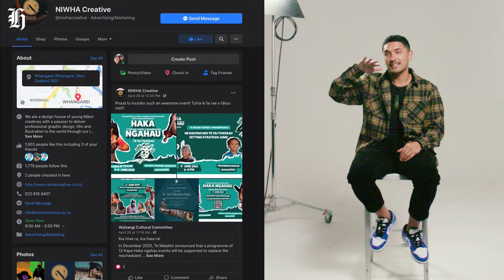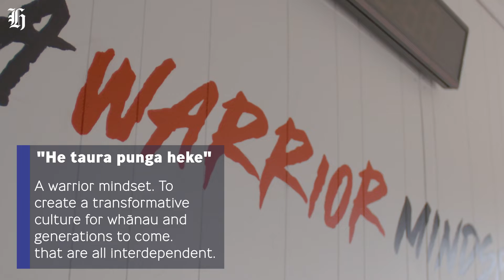Kaupapa Companies: Jamille and Phoenix Ruka's story | nzherald.co.nz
NZME's Astley Nathan, who has recently started his own te reo Māori journey, is on a mission to showcase the unique kaupapa or principles that are integral to Māori businesses. First up, Astley travels to Whangārei to chat with brothers Jamille and Phoenix Ruka about their journey to becoming the owners of two companies built on these values.

This video was filmed during Alert Level 1.